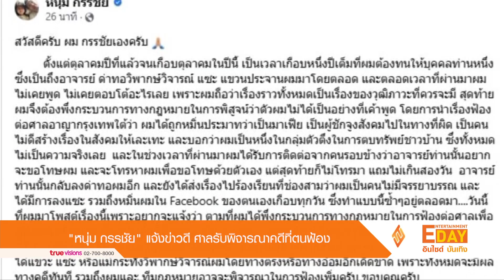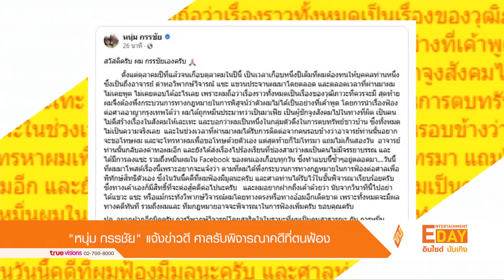“หนุ่ม กรรชัย” แจ้งข่าวดี ศาลรับพิจารณาคดีที่ตนฟ้อง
Entertainment Day_310866

เป็นอีกหนึ่งคนที่มีคดีความให้ปวดหัวอยู่บ่อยครั้งสำหรับพิธีกรชื่อดัง หนุ่ม กรรชัย กำเนิดพลอย ล่าสุดเจ้าตัวได้โพสต์ข้อความผ่านทาง เฟซบุ๊ก กรรชัย ระบุว่า
สวัสดีครับ ผม กรรชัยเองครับ ตั้งแต่ตุลาคมปีที่แล้วจนเกือบตุลาคมในปีนี้ เป็นเวลาเกือบหนึ่งปีเต็มที่ผมต้องทนให้บุคคลท่านหนึ่งซึ่งเป็นถึงอาจารย์ด่าทอวิพากษ์วิจารณ์ แซะ แขวนประจานผมมาโดยตลอด และตลอดเวลาที่ผ่านมาผมไม่เคยพูด ไม่เคยตอบโต้อะไรเลยเพราะผมถือว่าเรื่องราวทั้งหมดเป็นเรื่องของวุฒิภาวะที่ควรจะมี สุดท้ายผมจึงต้องพึ่งกระบวนการทางกฎหมายในการพิสูจน์ว่าตัวผมไม่ได้เป็นอย่างที่เค้าพูด โดยการนำเรื่องฟ้องต่อศาลอาญากรุงเทพใต้ว่าผมได้ถูกหมิ่นประมาทว่าเป็นมาเฟีย เป็นผู้ชักจูงสังคมไปในทางที่ผิด เป็นคนไม่ดีสร้างเรื่องในสังคมให้เละเทะ และบอกว่าผมเป็นหนึ่งในกลุ่มตัวตึงในการตบทรัพย์ชาวบ้านซึ่งทั้งหมดไม่เป็นความจริงเลย

และผมอยากฝากถึงเค้าด้วยว่า นับจากวินาทีนี้ไปอย่าได้แขวะ แซะ หรือแม้กระทั่งวิพากษ์วิจารณ์ผมโดยทางตรงหรือทางอ้อมอีกเด็ดขาด เพราะทั้งหมดจะมีผลทางคดีทันที รวมถึงผมและ ทีมกฎหมายอาจจะพิจารณาในการฟ้องเพิ่มครับ ขอบคุณครับ

ปล. อยากฝากอีกนิดครับ การวิพากษ์วิจารณ์โดยสุจริตใจในฐานะที่ผมเป็นคนสาธารณะ กับ การหมิ่นประมาท มันต่างกันนะครับ ควรใช้วุฒิภาวะ และ สามัญสำนึกทางด้านความคิด แยกแยะให้ถูกนะครับ กรรชัย